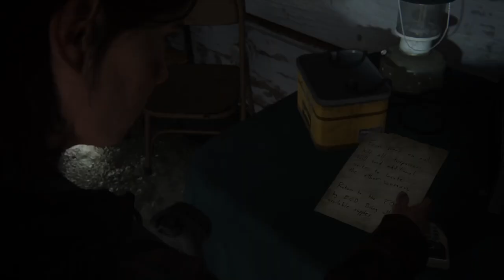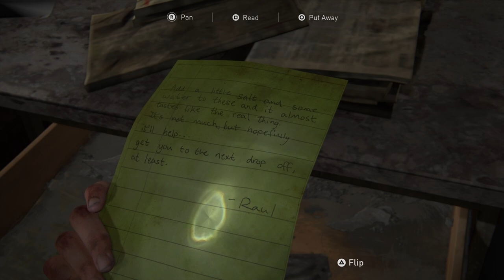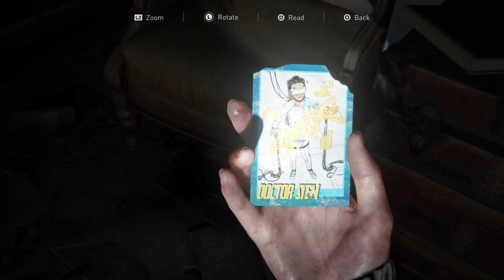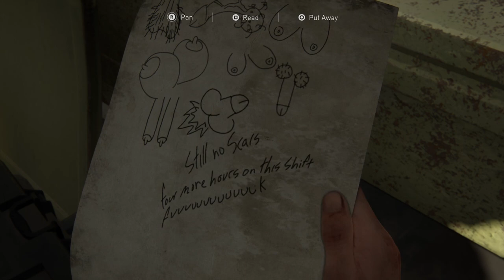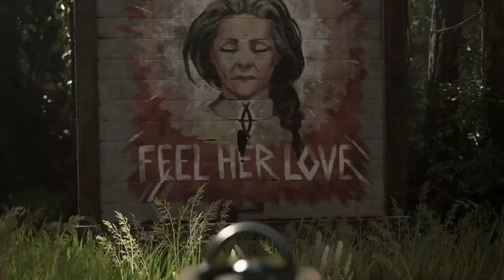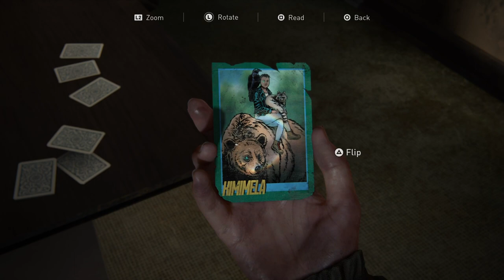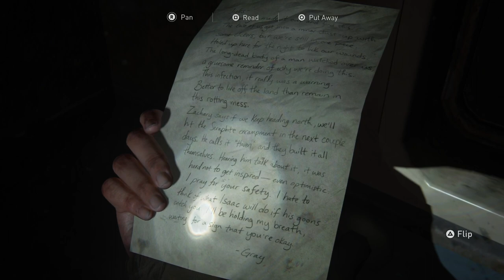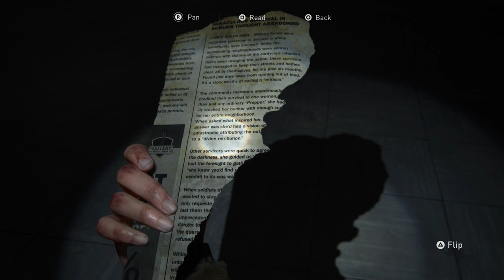The Last Of Us Part II - Chapter 3 - The Power Of Love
Thanks to the school of hard knocks. We're hunting a new lead.